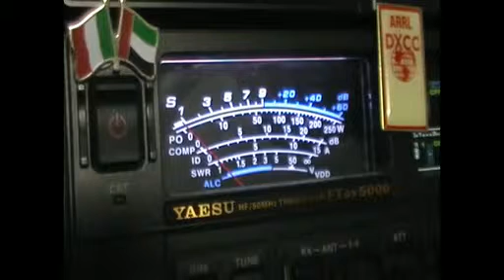A61BK EA3WD 40M.avi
A61BK EA3WD 40M